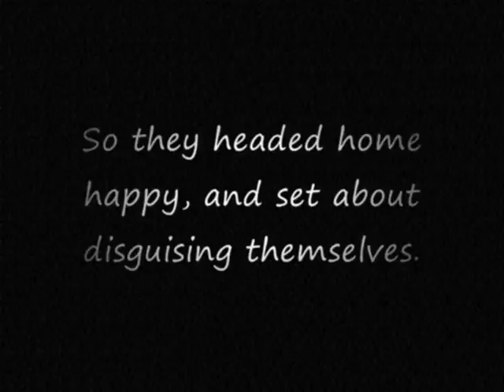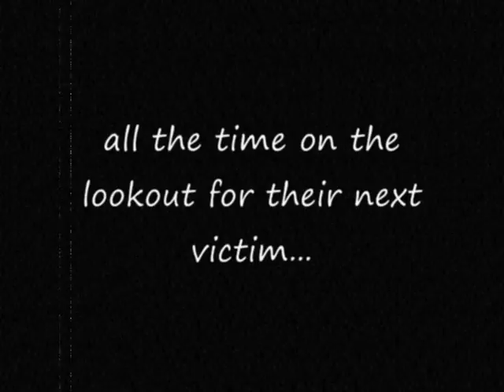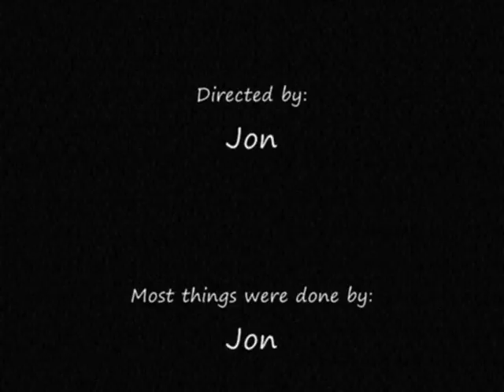Silent Movie - The Crooks Of Center Parcs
Silent movie made from pictures with proper music